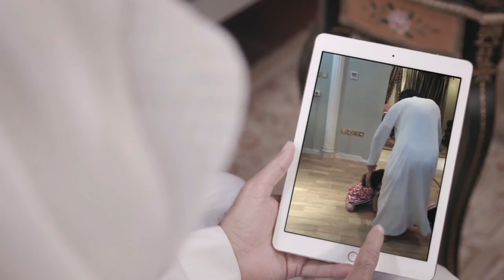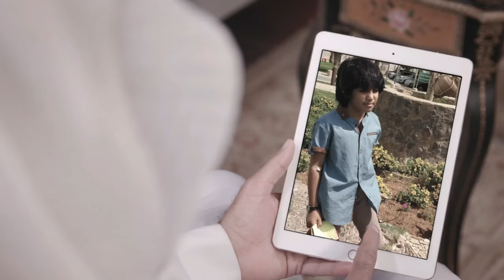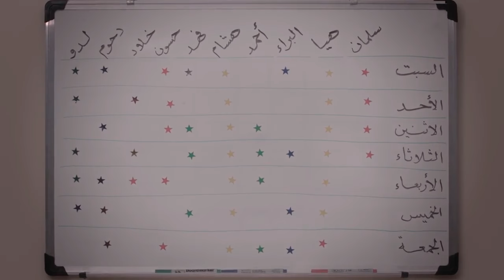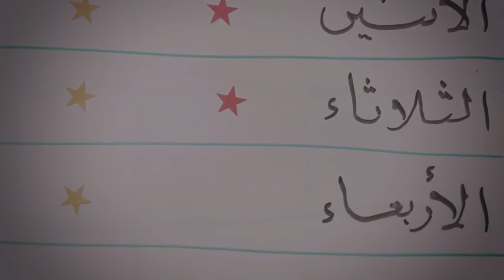Sheikh Salman Al Odah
Sheikh Salman Al Oudah Recollects Memories of his wife and child after their death. May Allah a'zzawajal grant them forgiveness and grant Sheikh Odah with ease.

[Turn-on Close Captioning (CC) for English Translation]